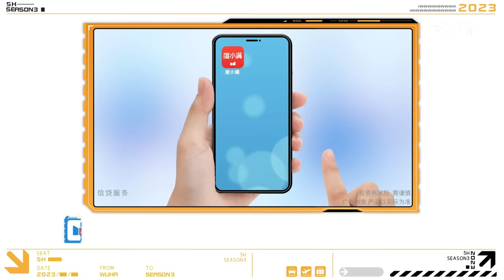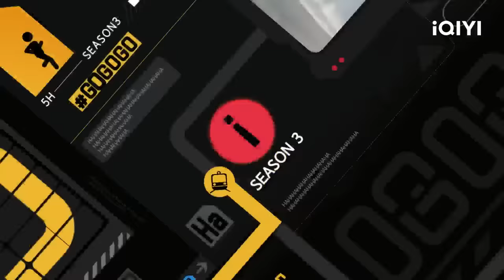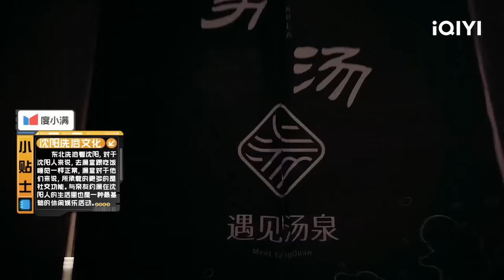EP4上：陈赫回归五哈与邓超疯狂互怼！鹿晗邓超玩游戏脸颊贴贴 鹿晗宝石老舅穿秋裤冰湖狂奔 | 五哈3 FULL HAHAHAHAHA S3 | iQIYI精选